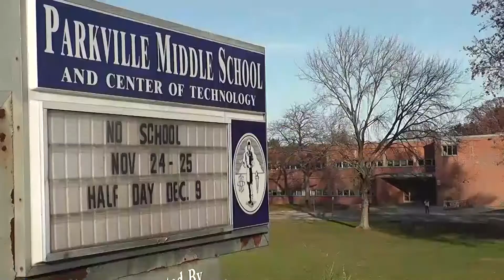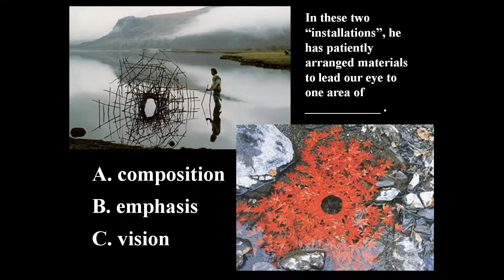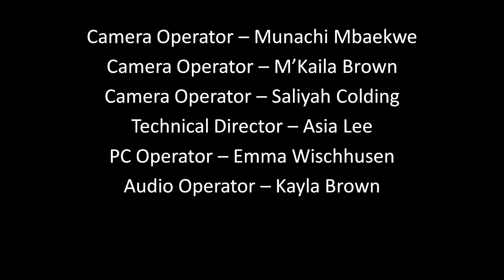PTV News -- March 9, 2017 (TECH NEWS #13)